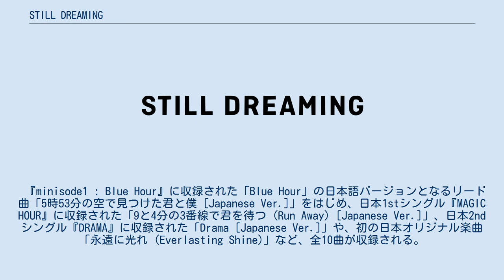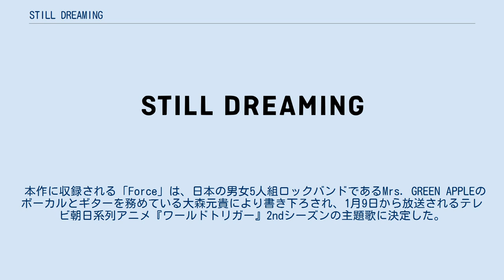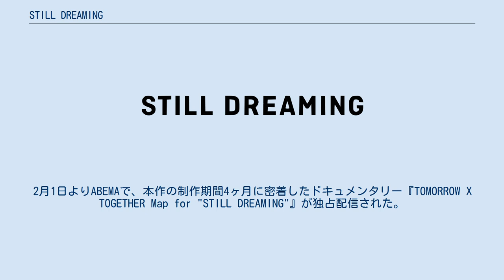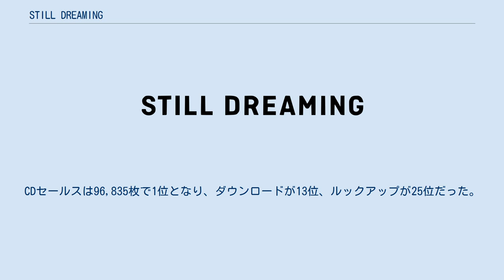STILL DREAMING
『STILL DREAMING』（スティル・ドリーミング）は、韓国の5人組男性アイドルグループTOMORROW X TOGETHERの日本での1stスタジオ・アルバムである。
2021年1月20日にVirgin Musicよりリリースされた。
 2019年3月に『THE DREAM CHAPTER: STAR』でデビューを果たし、同じ夢に向かって青春を駆け抜けている彼らは、「今もその夢を見続けている」というメッセージが込められている。
 『minisode1 : Blue Hour』に収録された「Blue Hour」の日本語バージョンとなるリード曲「5時53分の空で見つけた君と僕 [Japanese Ver.]」をはじめ、日本1stシングル『MAGIC HOUR』に収録された「9と4分の3番線で君を待つ (Run Away) [Japanese Ver.]」、日本2ndシングル『DRAMA』に収録された「Drama [Japanese Ver.]」や、初の日本オリジナル楽曲「永遠に光れ (Everlasting Shine)」など、全10曲が収録される。
 本作に収録される「Force」は、日本の男女5人組ロックバンドであるMrs. GREEN APPLEのボーカルとギターを務めている大森元貴により書き下ろされ、1月9日から放送されるテレビ朝日系列アニメ『ワールドトリガー』2ndシーズンの主題歌に決定した。
メンバーはこの曲に対して、「今回のオープニング曲は、仲間で力を合わせて、明日の向こうへ飛び出そう、という勇気を与えてくれる曲」とコメントしている。
大森は、TOMORROW X TOGETHERのファンで、「9と4分の3番線で君を待つ (Run Away)」をよく聴いており、その流れで今回の楽曲提供に至ったのだという。
 11月23日に本作のリリースが発表され、12月23日にトラックリストが公開された。
 本作の発売を記念し、ニコニコ生放送で1月24日、2月14日、3月14日と3ヶ月連続で特集番組が放送された。
2月1日よりABEMAで、本作の制作期間4ヶ月に密着したドキュメンタリー『TOMORROW X TOGETHER Map for "STILL DREAMING"』が独占配信された。
 「Force」は、1月10日に先行配信され、LINE MUSICデイリーチャートと週間チャートで1位を獲得した。
 オリコンでは、1月20日付のデイリーアルバムランキングで1位を獲得し、翌日21日付の同ランキングでも8,816枚が追加され累積販売量は69,890枚となり、2日連続で1位を獲得した。
週間アルバムランキングでは、初週87,000枚を売り上げ、初登場1位を獲得した。
 ビルボードでは、2月1日付（1月18日～1月24日）の総合アルバム・チャート“HOT Albums”で、総合首位を獲得した。
CDセールスは96,835枚で1位となり、ダウンロードが13位、ルックアップが25位だった。